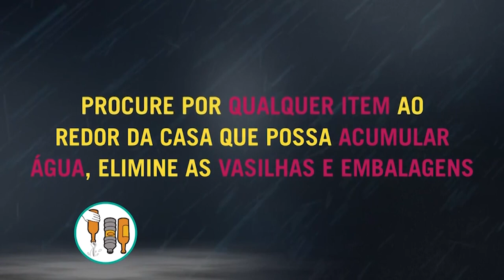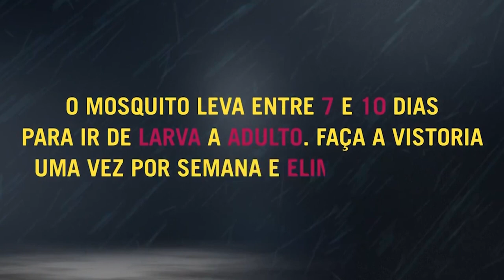Retrato Público | Reitor Paulo Burmann